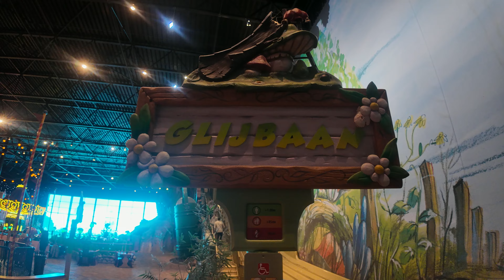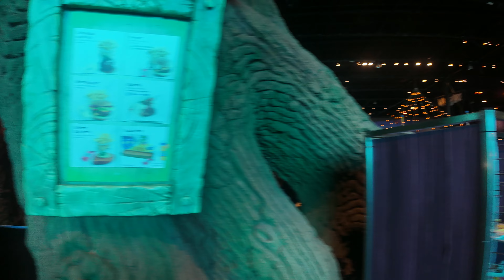Plopsa Indoor Coevorden Nederland 2024 - volledige walkthrough in 4K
Hallo allemaal,
We hebben ondertussen alle Plopsa parken van België al eens bezocht en daarom besloten we om eens een kijkje te gaan nemen over de grens. Namelijk in Nederland, want daar vind je Plopsa Indoor Coevorden. Dit park, in het noorden van Nederland, lijkt zeer op Plopsa Indoor Hasselt. Je vindt er een aantal dezelfde attracties zoals de Draaimolen, Mega Mindy Flyer, K3 Disco, Woeste Zee, Verkeersplein, K3 Brandweer, Klimberg, Wickie The Coaster, ... Er is ook een Bumba Show (Bumba gaat op reis 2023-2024 Maar het park heeft ook een paar unieke kantjes zoals de spinning coaster Anubis en een leuke zandspeeltuin. Nog een aanrader is de vers gebakken hamburger met frietjes, die vond ik super lekker.
Veel plezier en tot de volgende keer,
Enzo & Olivia